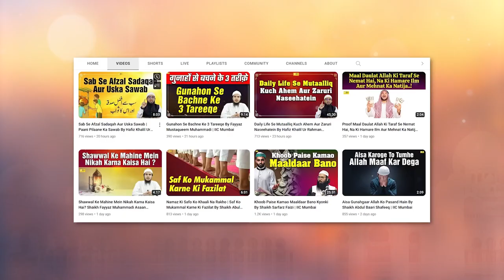Rishton Ko Jodne Ke 2 Fayede By Shaikh Aafaq Ahmad Madani IIC Mumbai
Bank Account Details:
ILM FOUNDATION
ICICI Bank
Savings account
IFSC CODE-ICIC0001028